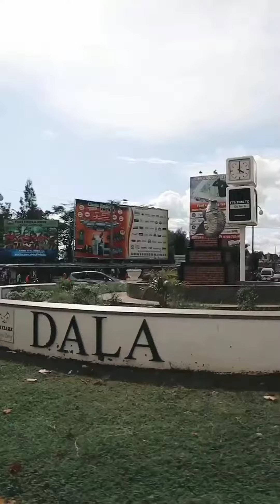Summer Times with chill vibes 🥶💥💯shots